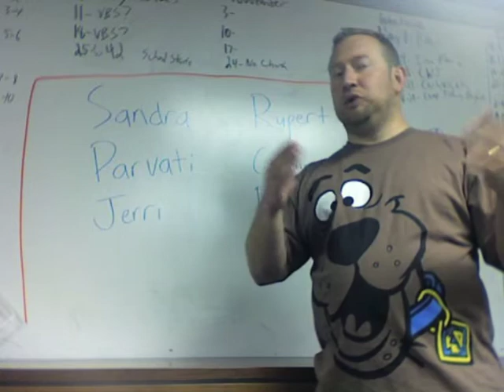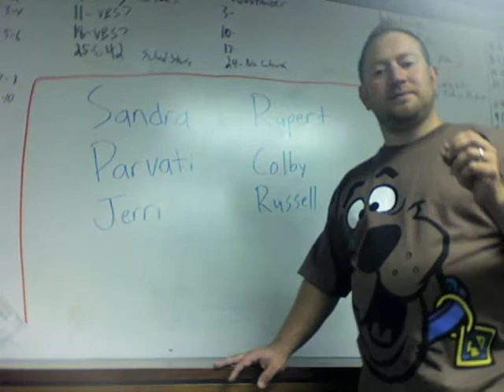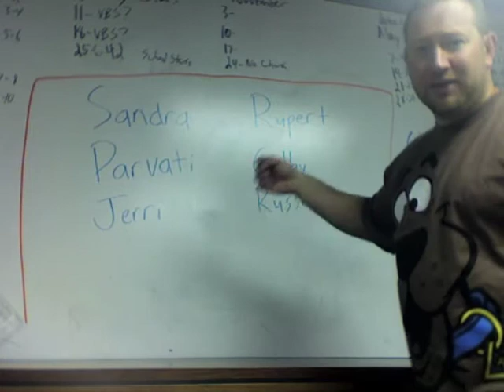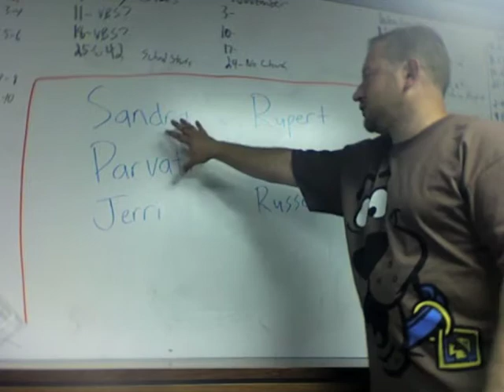Episode 54-Survivor Review Preview Danielle Cries.m4v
Rupert plays a trick on everyone and Russell makes Danielle cry.